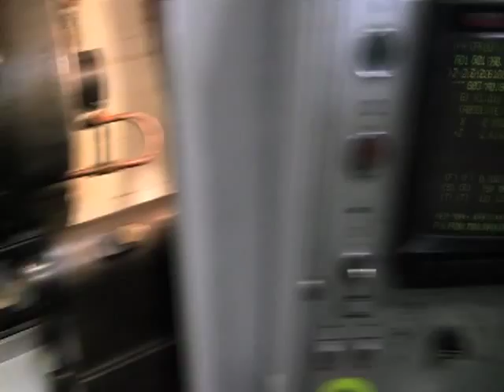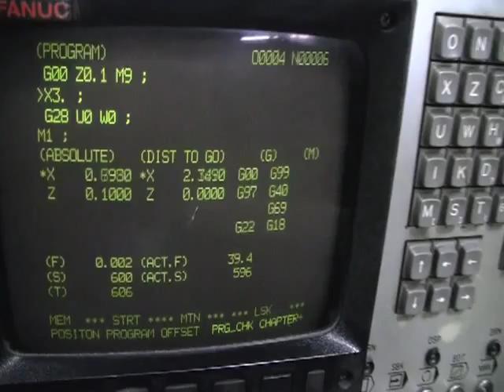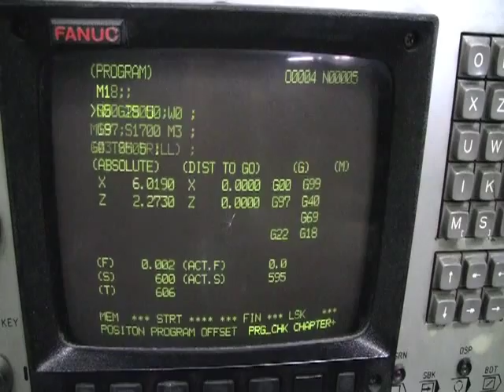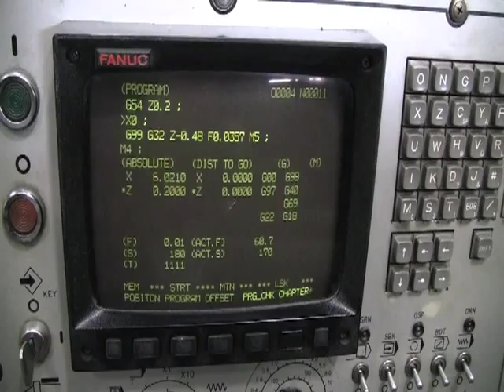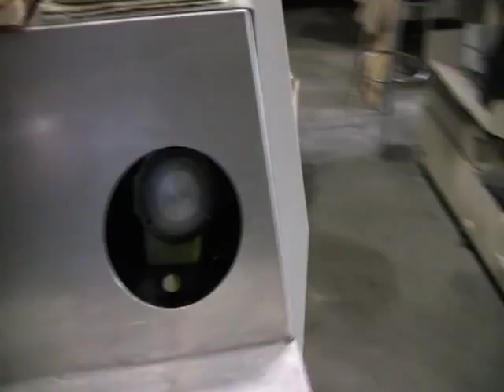MORI SEIKI SL-1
- FOR SALE - Mori Seiki SL-1 CNC Lathe. MORI SEIKI SL-1A, 16.5" SW, 12.4" CNTR, 10.8" LONG., 3.9" CROSS, 6" 3 JAW AND COLLET CHUCKS, 1.6" BORE, FANUC 11T WITH CRT. ID#9232.